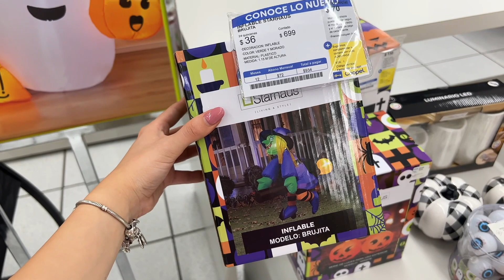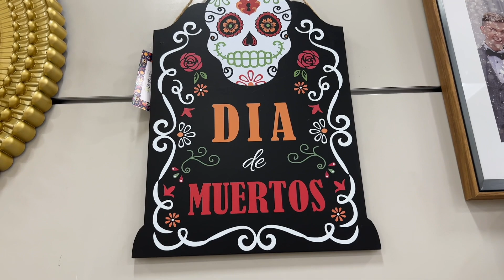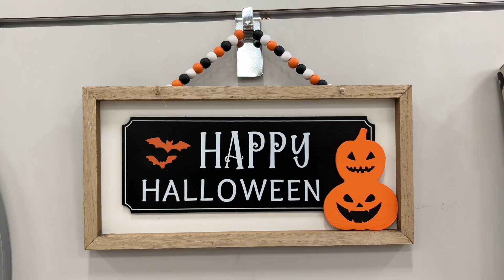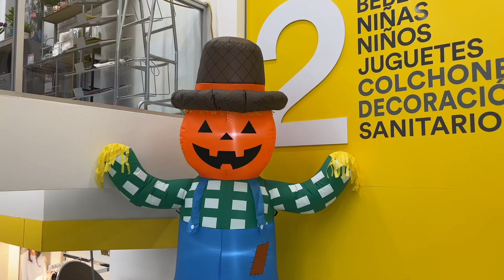OFERTAS Y NOVEDADES EN COPPEL/ OTOÑO, HALLOWEEN Y MÁS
Dirección: Ermita Iztapalapa 1709, entre Fundación y privada primero de Mayo, 8va Amp San Miguel, Iztapalapa, 09837 Ciudad de México, CDMX